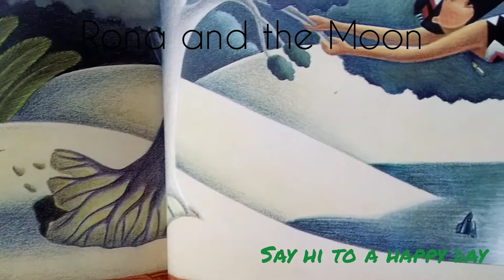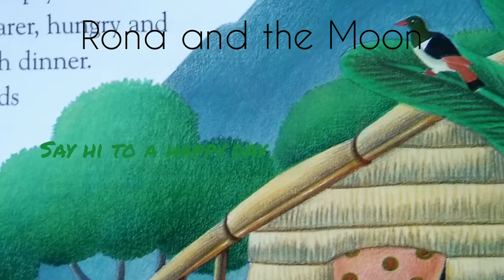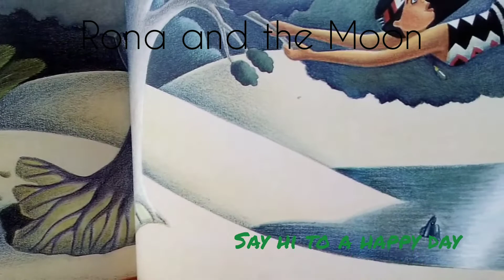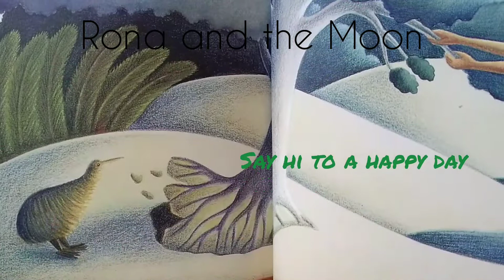Storytelling | Rona and the Moon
Rona and the Moon

All over the world children love stories. They inherit a huge storehouse from the religion, history and folk traditions of their cultures. The stories in this book come from all corners of the globe: a folktale from Finland, a creation myth from the Canadian Inuit, a religious story from India.
The roots of each story lie deep in spiritual or cultural ground. The themes will be recognized everywhere: the battle between good and evil, the perils of disobedience and disrespect for nature, the importance of bravery and wisdom. Full of mystery, wit and wisdom, these tales have survived hundreds of years or retellings to become Our Favorite Stories. This channel is a great and wonderful tool to ease up to while I read to you Our Favorite Tales and Stories All Day Every day.